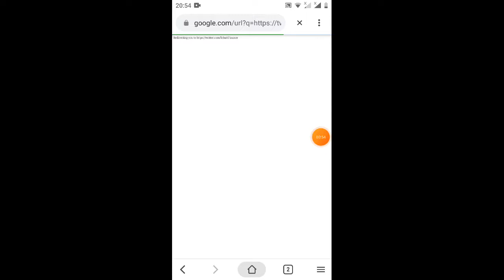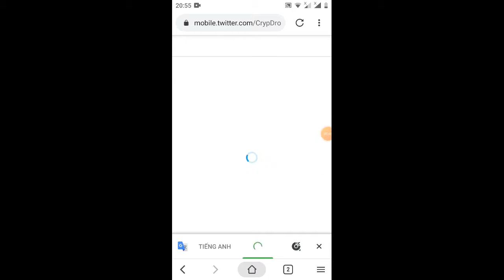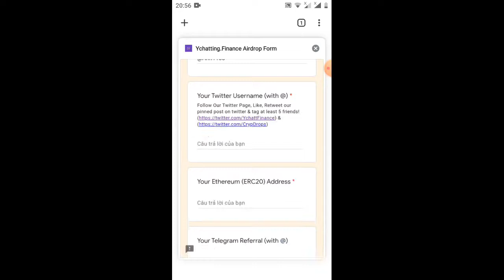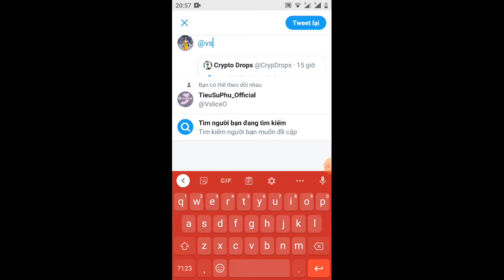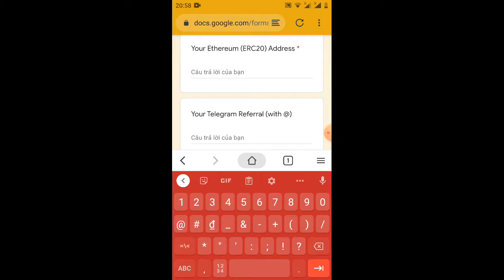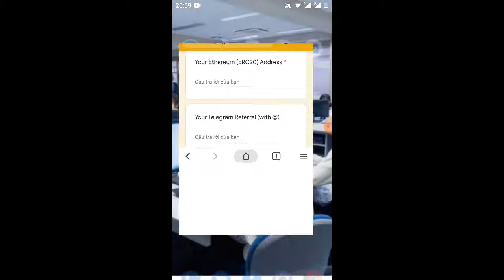HD điền form nhận 1.000 CHAT =20$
mã freper: @Anh1133